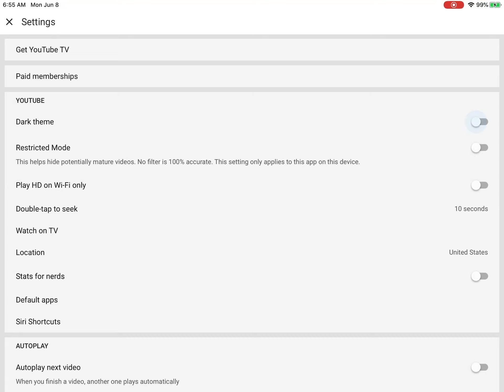I change Into Light theme